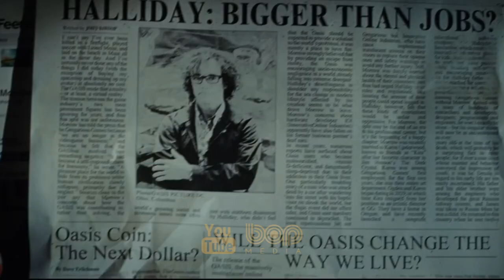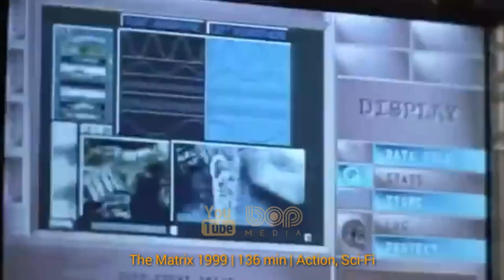فیلم سینمایی اکشن ماجراجویانه هیجان انگیز بازیکن شماره یک با دوبله فارسی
فیلم بازیکن شماره یک آماده

در سال ۲۰۲۴ میلادی، دنیای واقعی جایی ناخوشایند است. وید واتس جوان تنها زمانی که خود را واقعاً سرزنده حس می‌کند، وقتی است که به آرمان‌شهر مجازی‌اش متصل می‌شود. وید زندگی‌اش را وقف مطالعه و حل معماهایی کرده‌است که در آن چارچوبهٔ دیجیتالی پنهان کرده‌اند؛ معماهایی که مبتنی بر جنون مسخ‌شدگی خالق آن آرمان‌شهر در فرهنگ پاپ دهه‌های گذشته و وعده‌اش برای کسب ثروتی بی‌کران است که با حل آن معماها به کف می‌آید. در داستان جیمز هلیدی خالق شه‌سانه است دنیایی که با یک ویزور (دستگاه ایی همانند هدست واقعیت مجازی) وارد آن می‌شوند. شه‌سانه یک محیط مجازی باز بسیار وسیعی است که شامل هزاران سیاره مختلف است، در شه‌سانه هرفرد یک نام و یک چهرک ویژه خودش را دارد و قدرت هر چهرک بر اساس سطح او می‌باشد. خالق شه‌سانه جیمز هلیدی در روز مرگش وصیتی می‌کند که هرکس در بازی او یعنی شه‌سانه معماهای او را کشف کند و به تخم مرغ نقره ایی دست یابد، صاحب تمام ثروت او و همچنین شه‌سانه می‌شود.

فیلم بازیکن شماره یک آماده دوبله فارسی